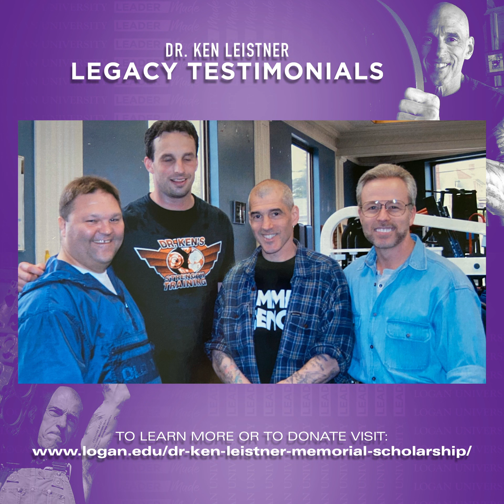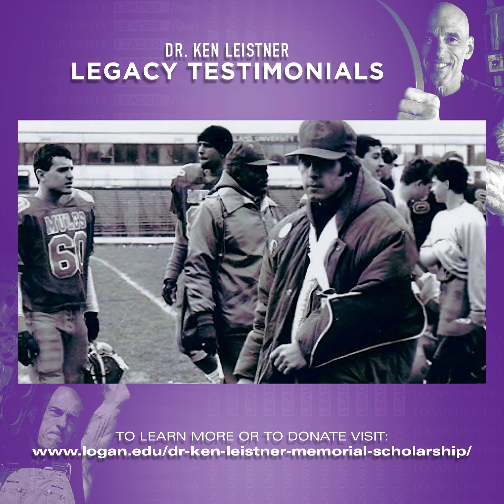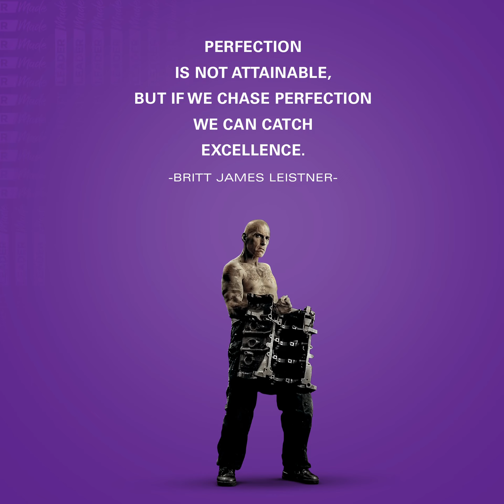Dr. Ken Leistner Legacy Testimonial Video #3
January 18, 2022 would have been Dr. Ken Leistner's 74th birthday which also makes it a perfect time to contribute to the scholarship that has been established in his memory at his alma mater.

The goal for endowment of the scholarship is 75k. With that amount the endowed scholarship will award a $1,000 scholarship each semester to a student enrolled in Logan University’s new Master of Strength and Conditioning program.

In this video, listen to former NY Giant Frank Ferrara, HS Coach Mike Dieguez, former CEO of Grey Advertising  Bob Berenson, retired educator and screen writer Robert Martorana, Financial Planner Mark Dorfman, and Professional Strong Man and Guinness Book World Record Holder Steven Weiner discuss Dr. Ken's impact on their lives..